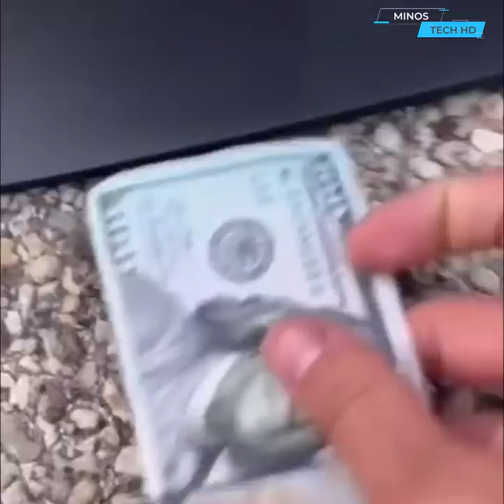Insane Car Tuning Like You've Never Seen Before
In this episode you will see Insane Cars Modifications that will amaze you guaranteed. Write in the comments if you are passionate and if you have a modified car.